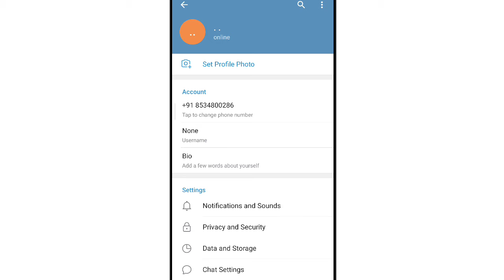In-App Browser | Open external links within the app in Telegram